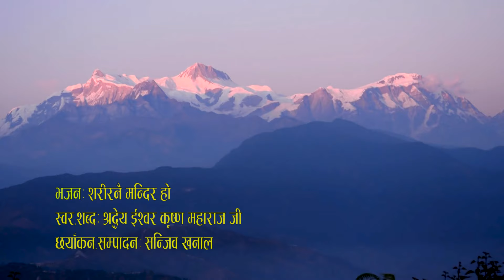सुन्दर नयाँ भजन ईश्वर कृष्ण महाराज जि को शरीर नै मन्दिर हो || Sarir nai mandor ho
song. shariranai mandir ho
vocal. ishwor krishna maharaj
lyrics. ishwor krishna maharaj
music.ishwor krishna maharaj
Editor. sanjeev khanal
Cinematographer sanjeev khanal
Director. sanjeev khanal